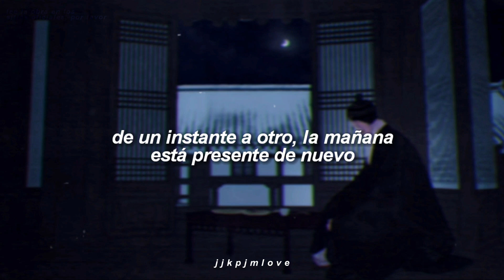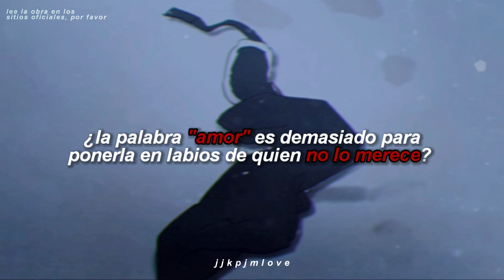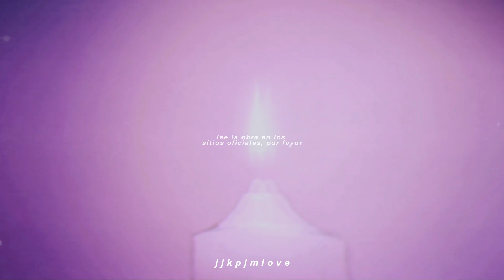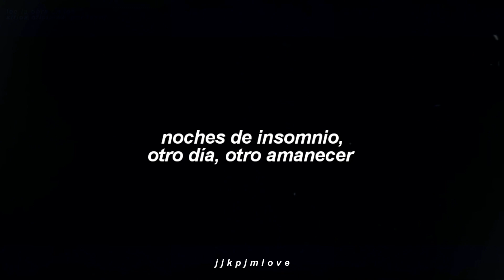YEEUN AHN (안예은) – Night Flower |OST. Painter Of The Night| [Sub español]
╰───╮❛ Ｗｅｌｃｏｍｅ❜╭───╯ㅤㅤ

    👼🏻 ‡ꪳ͢⠂ᨗCualquier error me disculpo  siempre intentaré
mejorar para así darles un mejor contenido.  ❜

STREAM ꒰ॢ𖠚͒୭｡｡🏻🏽🏿
[MV] YEEUN AHN(안예은) _ Night Flower(야화)

                       ˆּ๋᳝ٞׄ🎨ֻּּֽۣ֬ꦿ Todo ᥣo qᥙᥱ hᥲgo ᥱs sιᥒ fιᥒᥱs dᥱ ᥣᥙᥴro.

tag's (ignorar)
ahn yeeun flower night subtitulada al español
ahn yeeun flower night letra
ahn yeeun flower night en español
ahn yeeun flower night traducción español
ahn yeeun flower night painter of the night ost mv